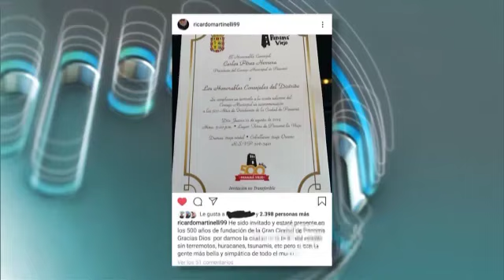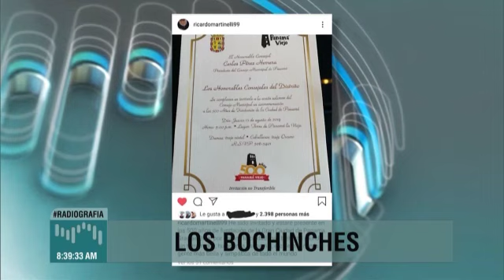Expresidente Martinelli invitado a la celebración de los 500 años | Los Bochinches